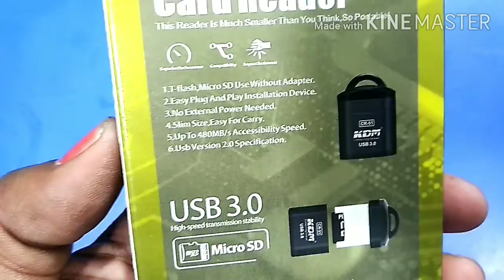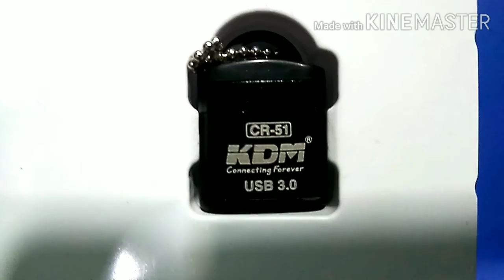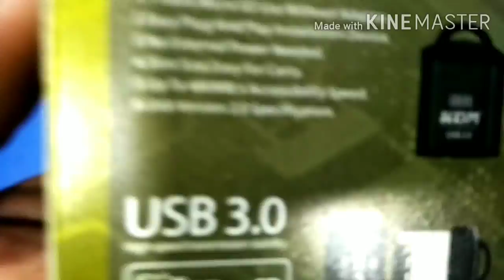CARD READER UNBOXING TAMIL REVIEW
MODEL: CR-51
USB: 3.0 MICRO SD CARD
1.T-flash,micro sd use without Adapter
2.Easy Plug And Play Installation Device
3.No External Power Needed
4.Slim Size,Easy For Carry
5.Up To 480MB Accessibility speed.
6.Usb Version 2.0 Specifiacation